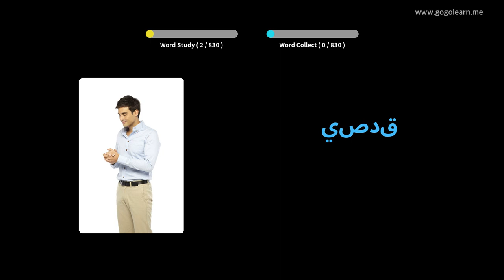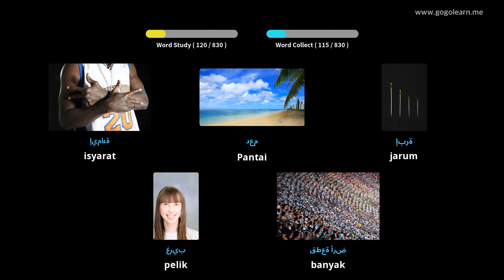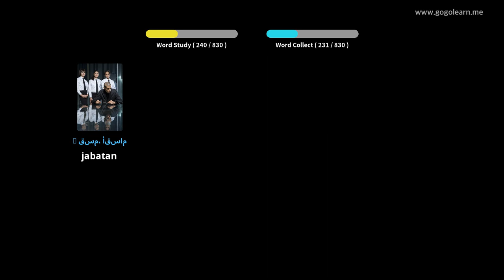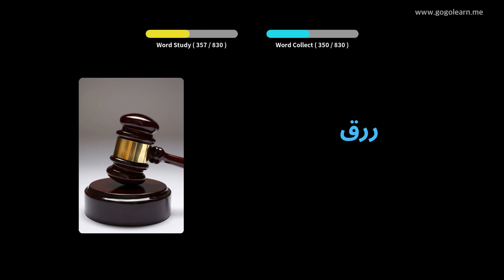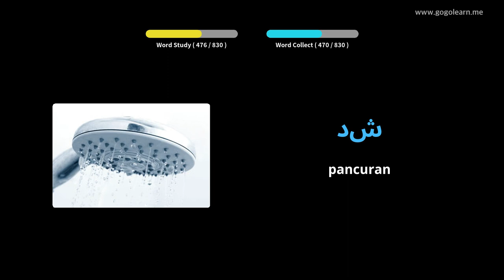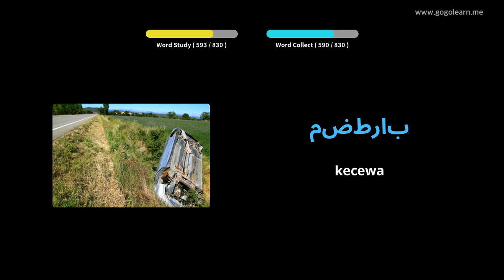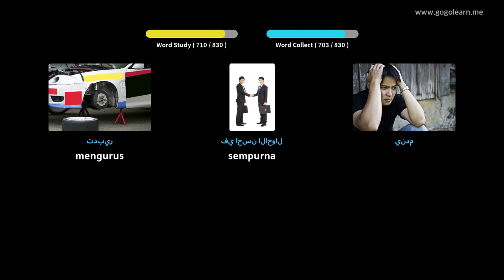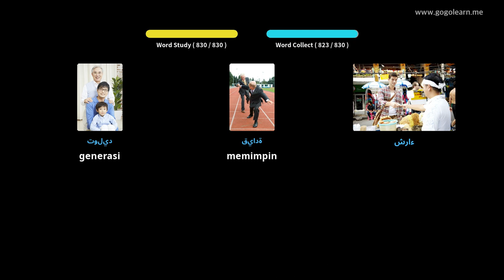Middle School Vocabulary Arabic | Golearn